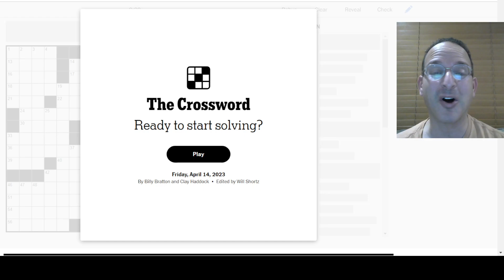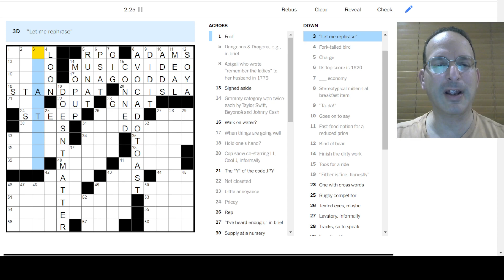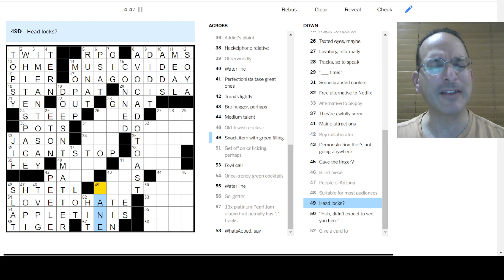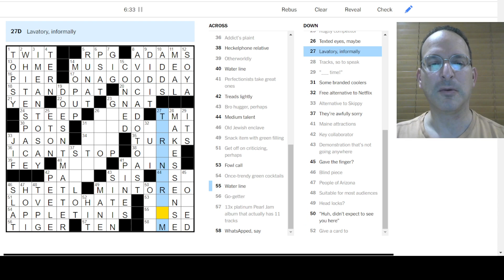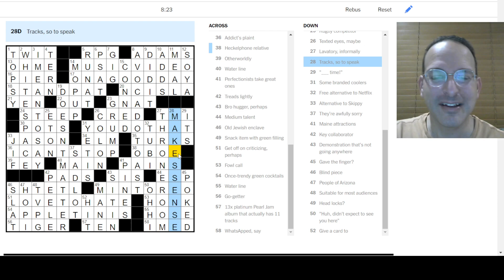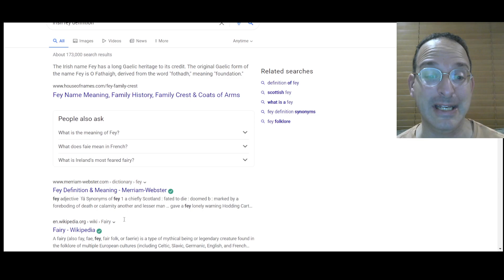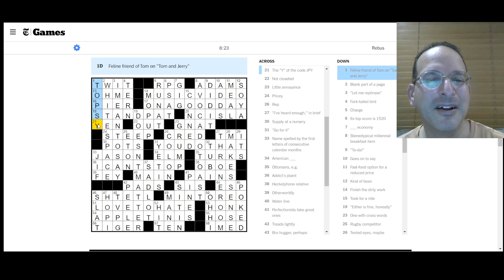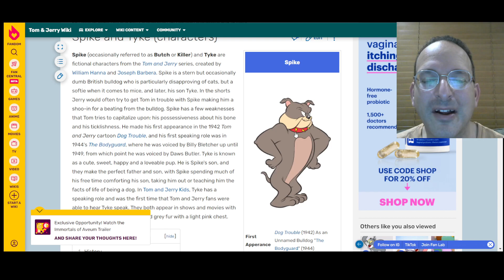:) Solving the Friday New York Times Crossword - 4-14-23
After solving this one I knew I had to put an old-school smiley in the title.  You'll understand why at the end of the puzzle!

Today, Steve solves the Friday New York Times puzzle by Billy Bratton and Clay Haddock.